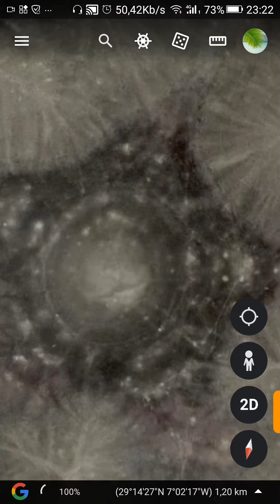إكتشاف معلم على شكل نجمة خماسية في صحراء تيندوف الجزائرية من خلال ڨوڨل إيرت Six-pointed star teacher